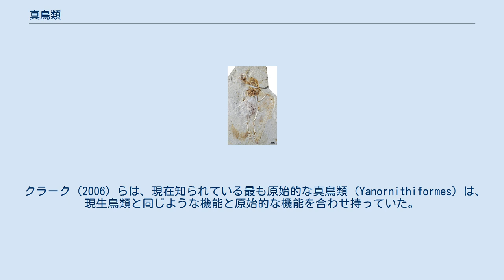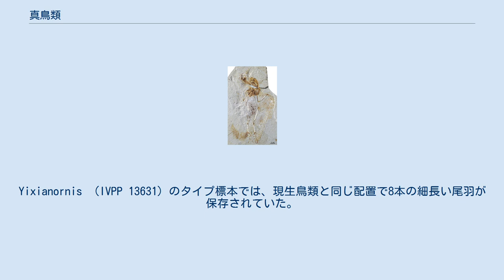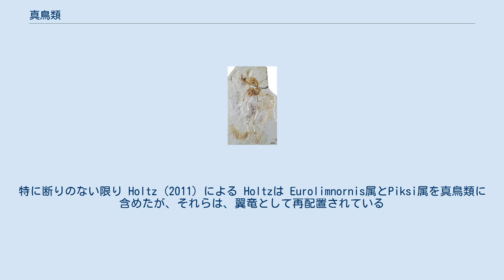真鳥類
真鳥類（しんちょうるい、Euornithes、ギリシャ語で「真の鳥」を意味する）あるいは真鳥亜綱（しんちょうあこう）は、シノルニス（Sinornis ）より現生鳥類に近縁である鳥群の最も近い共通の祖先含むクレードである。
白亜紀前期頃に分岐したと見られる。
知られている最古の種は、白亜紀前期（1億1000万年前ごろ）のガンスス (Gansus) という水鳥である。
白亜紀後期のイクチオルニスやヘスペロルニス、および、現生鳥類を含む。
 イクチオルニスやヘスペロルニスの系統は白亜紀末に絶滅しており、現生鳥類の祖先ではない。
 クラーク（2006）らは、現在知られている最も原始的な真鳥類（Yanornithiformes）は、現生鳥類と同じような機能と原始的な機能を合わせ持っていた。
これらの種は腹肋骨と恥骨結合のような原始的な特徴を持ちつつ、現生鳥類で見られる尾端骨が初めて見られた。
Yixianornis （IVPP 13631）のタイプ標本では、現生鳥類と同じ配置で8本の細長い尾羽が保存されていた。
これより以前の尾端骨類（Pygostylia）では、この尾羽を持った種は知られていない。
その代わり、対になった羽毛または短い羽の房が見られた。
 真鳥類の名は、1889年にエドワード・ドリンカー・コープによって初めて命名された。
ポール・セレーノは、1998年に真鳥類をエナンティオルニス類（シノルニスなど）より鳥類に近縁であるすべての動物のクレードとして定義した。
この定義は、別の広く使われている名前である真鳥形類（Ornithuromorpha）を包括している。
真鳥形類は、1999年にルイス・キアッペ(Luis M. Chiappe)によって、Patagopteryx、ヴォロナ、Ornithuraeに加えてそれらの子孫のすべての共通の祖先として命名かつ定義された。
 以下の体系図は、 Leeらにより分析された結果に基づいたものである 以下のリストは原始真鳥類の属名である。
特に断りのない限り Holtz (2011) による Holtzは Eurolimnornis属とPiksi属を真鳥類に含めたが、それらは、翼竜として再配置されている